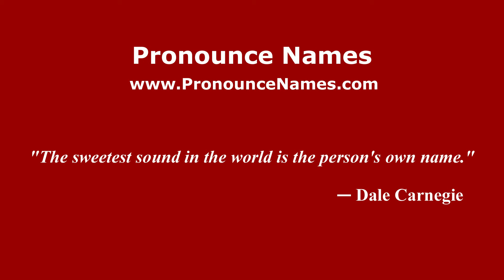How to pronounce Denti (Italian/Italy) - PronounceNames.com